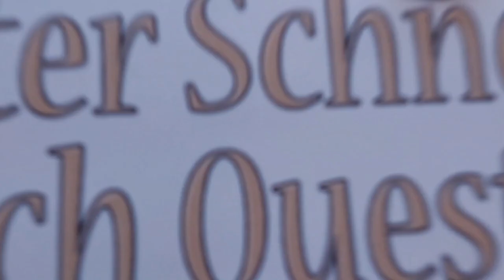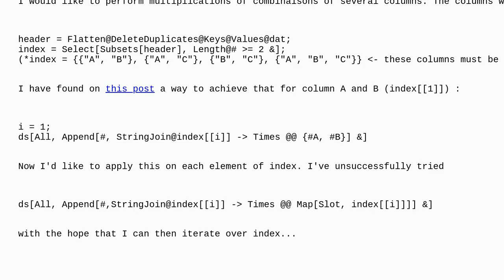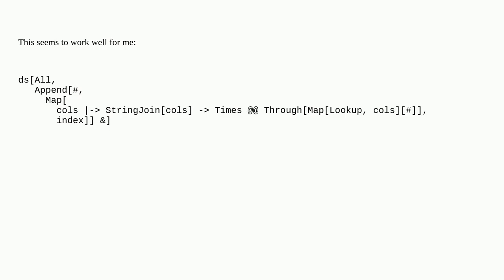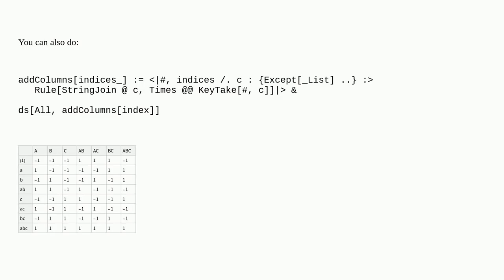Mathematica: Multiple append over a Dataset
Multiple append over a Dataset

A special thanks goes out to the community

  slot dataset associations list-manipulation